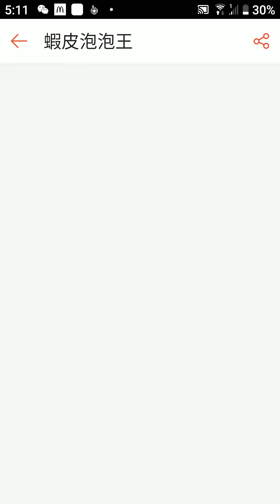蝦皮泡泡王第51關